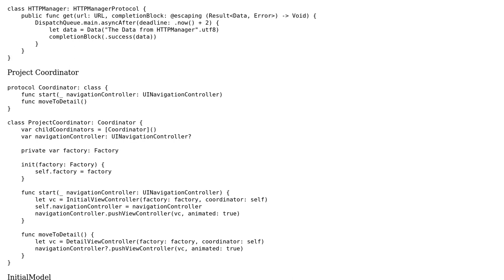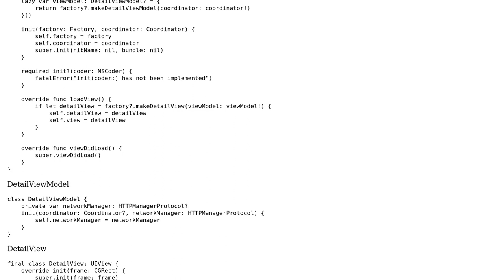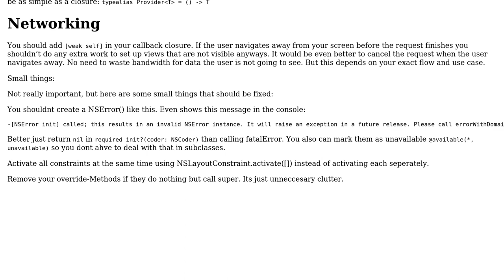Code Review: MVVM-C Swift with Dependency injection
With thanks & praise to God, and with thanks to the many people who have made this project possible! You are responsible for your own actions.